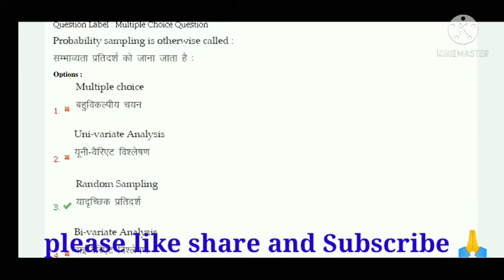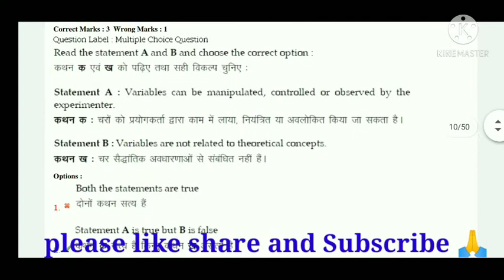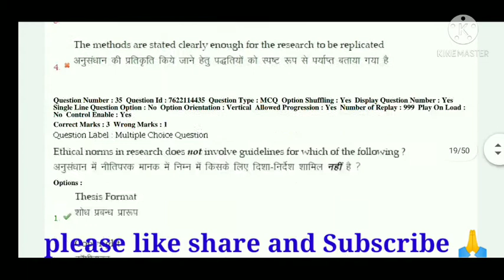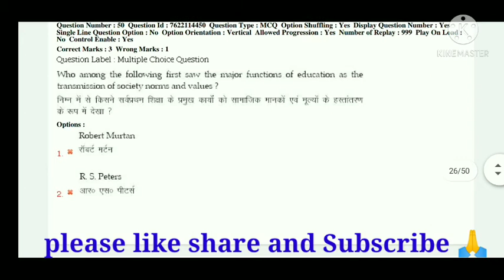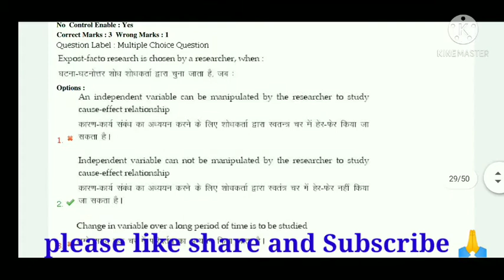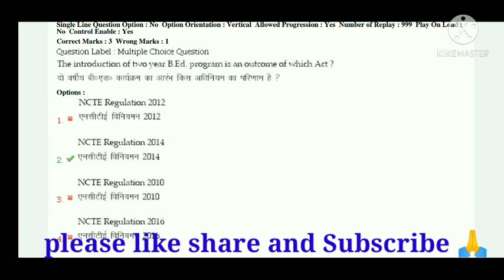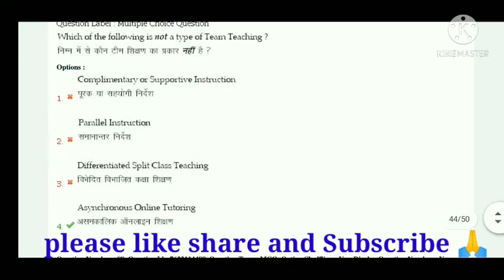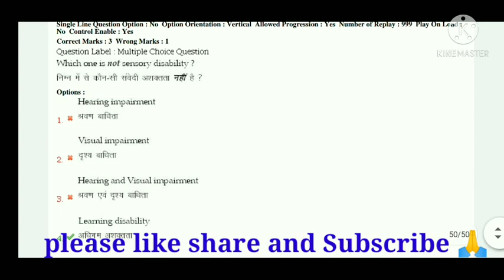BHU RET Exam question paper of education 2019+2020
BHU RET Education question paper 2019+2020

education paper 2019+2020

all Education question paper ret

RET education paper 2020

all about BHU RET